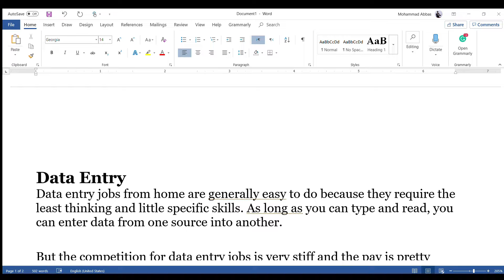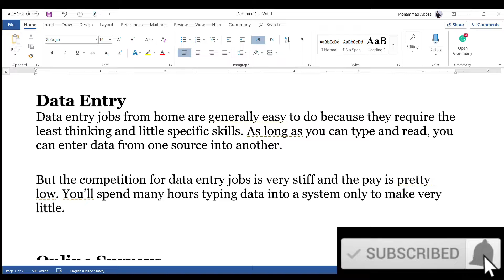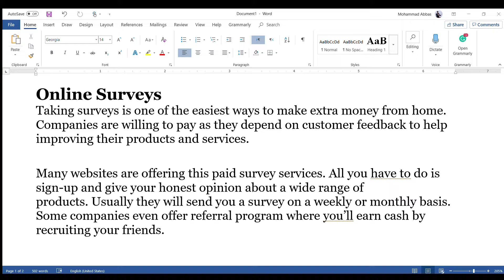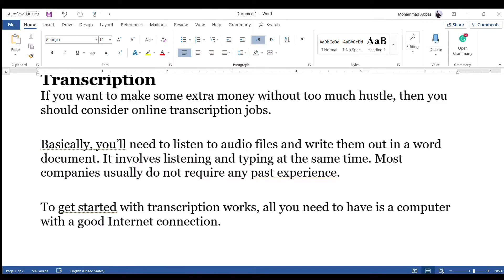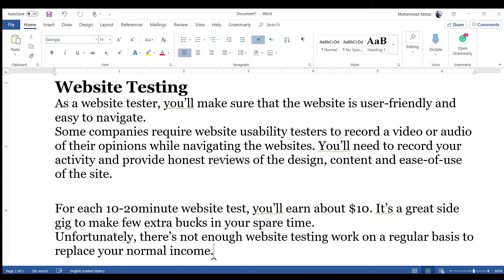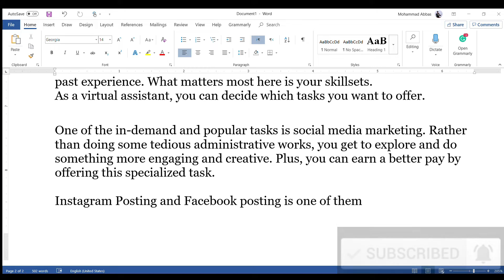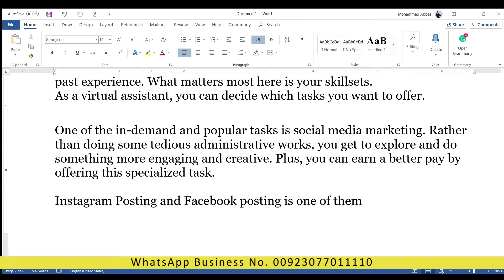5 Easy Freelance Jobs for Beginners - No Experience Needed (Urdu/Hindi)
Here are 5 Easy Freelance Jobs you can do from home during lockdown with little or no experience.

In this video I'll explain 5 easy freelance jobs that you can start within a week. Freelancing is the perfect way to start your side hustle and make money online. While you build your mainstream skill, why not use this time to earn some small bucks and start growing your Upwork career.

Following are links to other videos that might help you earn money online: